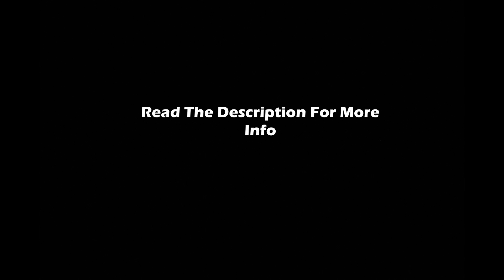GTA V Military Crew - Rise | 2022 | WGRP [WarGroundRP]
Hello Welcome To WGRP WarGroundRP we are a new fivem server that wont be fully released until Spring 2023.

So please come check us out even if you don't want to apply.

Youtube Seemed To Have Lowered The Quality But Enjoy.